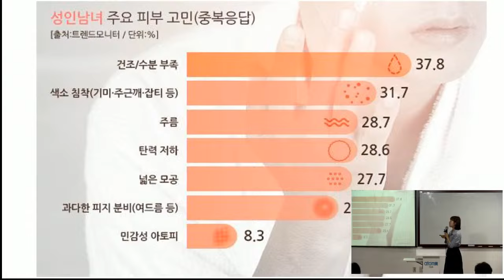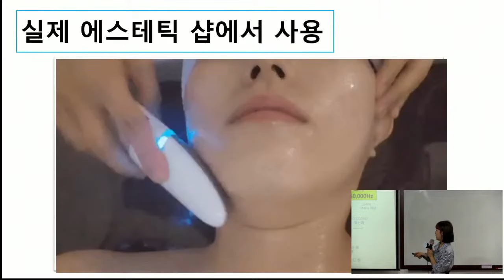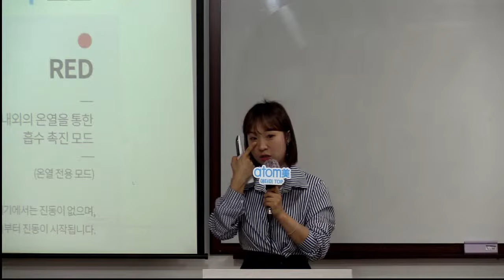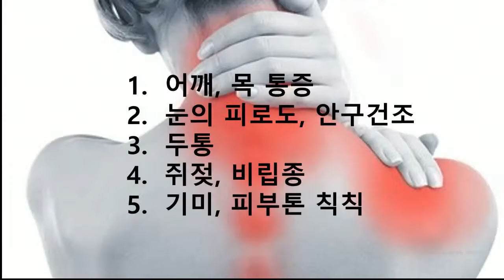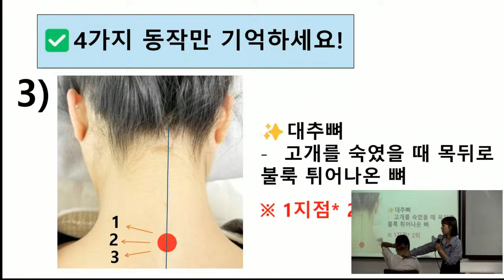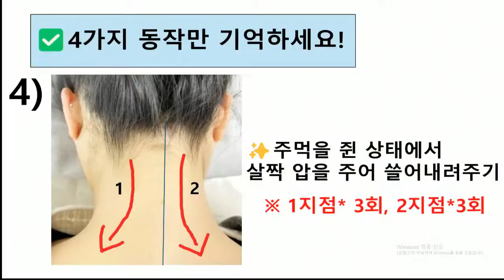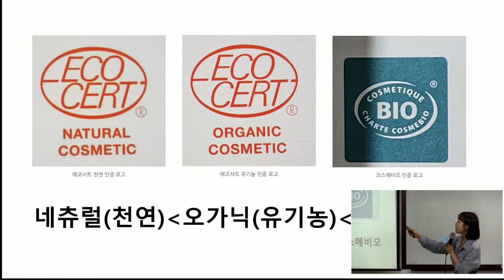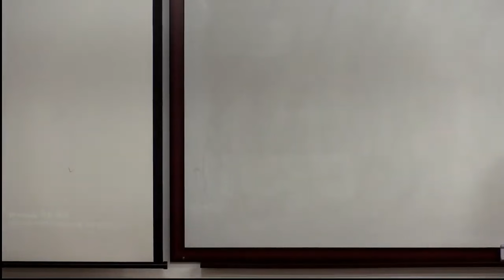분당TOP화요제품강의 이지은DM